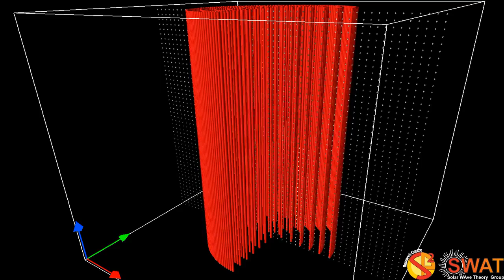Magnetic Flux Tube - Fluting Mode 2 - Fast Branch 3 - Vertical Cut